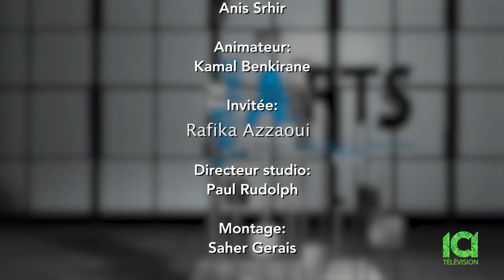ICI Télévision, Arts et lettres avec Kamal Benkirane, invitée Rafika Azzaoui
ICI Télévision, Arts et lettres avec Kamal Benkirane, invitée Rafika Azzaoui,  architecte enseignante et artiste-peintre.